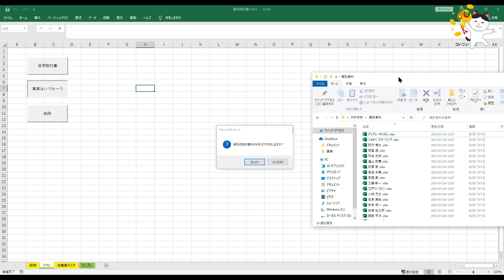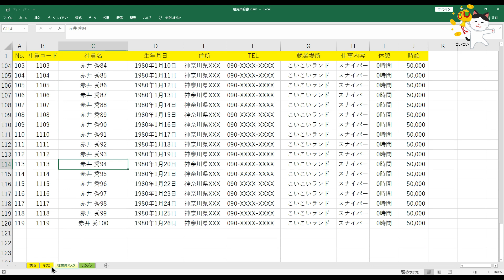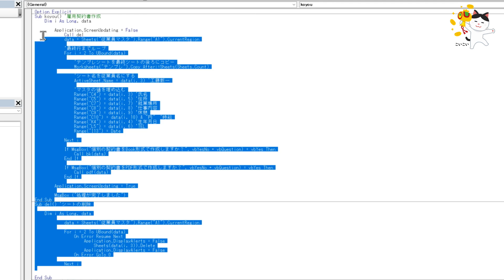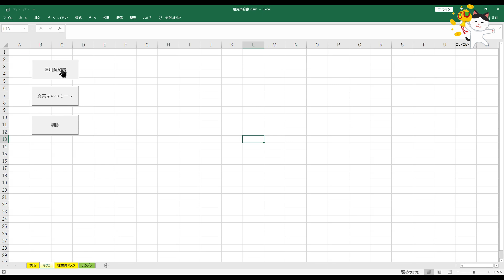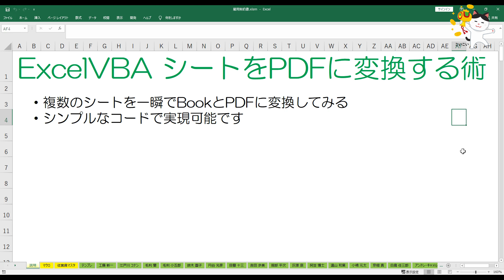ExcelVBA SheetをBookやPDFに変換する術!!!